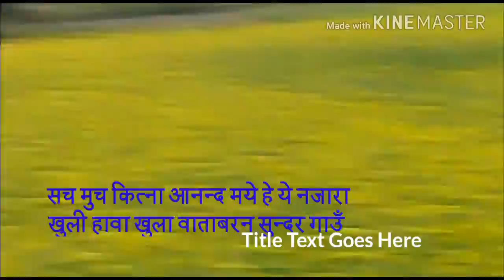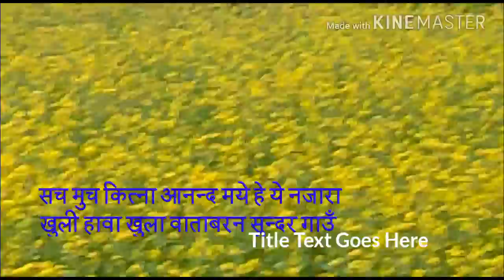बहुत हि खुब्सुरत सर्सो का खेत का नजार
ये भिड भाड कि जिन्दगी से कहि दुर जब गाउँ कि खेत खलियनो मे घुम्ने का अओसर मिल्ता हे तो सच मुच येसा लग्ता हे कि मे कहि जन्नत मे आगया